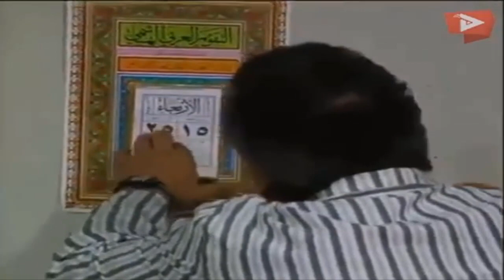ضيف ثقيل وما بيسمع كمان 😂😒 عيلة خمس نجوم